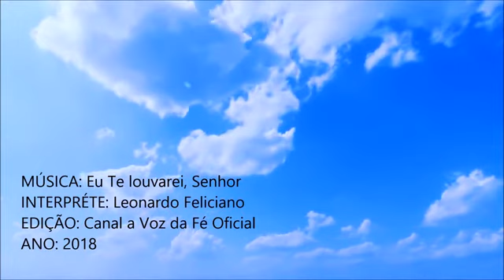Eu Te Louvarei Senhor Leonardo Feliciano (Cover)